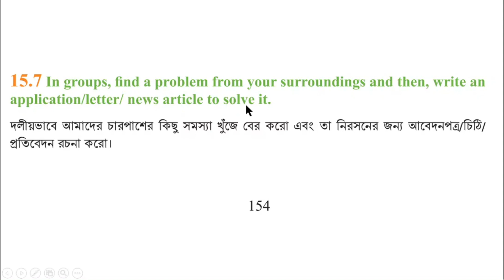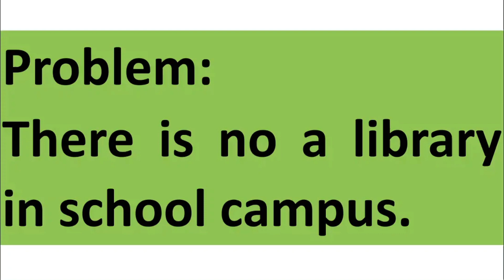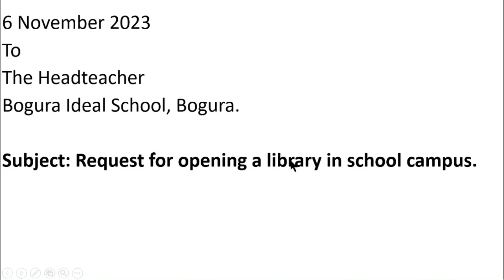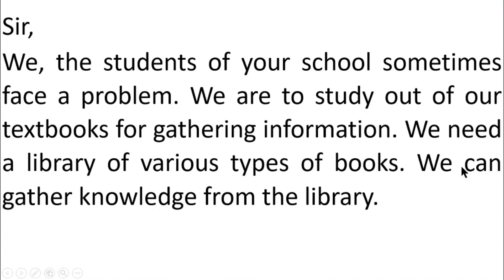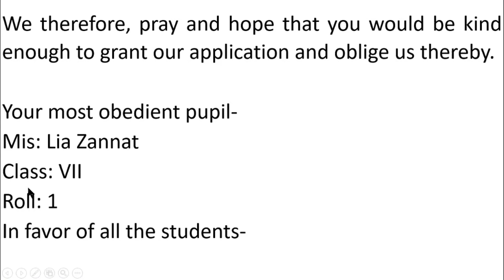ইংরেজি ৭ম শ্রেণি অধ্যায় ১৫ লেসন ১৫.৭ পৃষ্ঠা ১৫৪ ইংরেজী ১ম পত্র ৭ম, ইমাম আজম